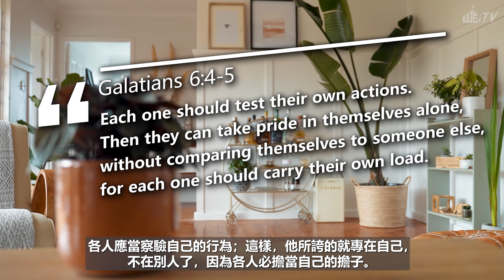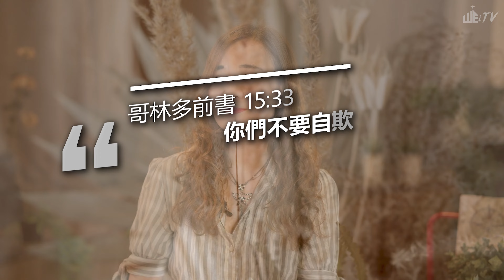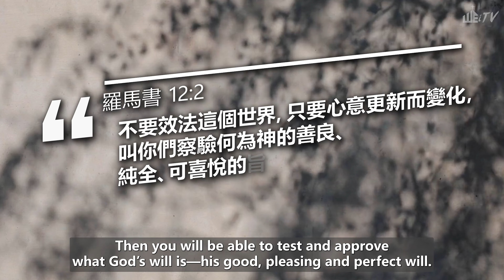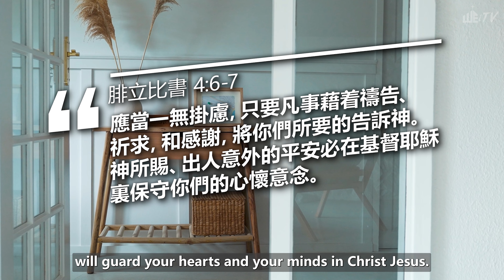這時代做基督徒很難?! Why Being a Christian Today Is So Challenging?! 🌍💔【葉晨星博士 Dr. Yap Chen Sing and Sean】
朋友們性開放，但我卻要追求聖潔✨。生命中有許多憂愁和傷心💔，然而耶穌卻說祂賜下平安✝，可是我感受不到😔。我怎麼可能做一個喜樂的年輕信徒呢？

或許你從小在教會長大⛪，或是剛剛信耶穌，現實好像跟聖經很不一樣。那麼，怎麼才能找到平衡呢？怎樣才能了解上帝的心意，成為合神心意的信徒呢👑？

📖 羅馬書 12:2
不要效法這個世界，只要心意更新而變化，叫你們察驗何為神的善良、純全、可喜悅的旨意。

My friends are open about their sex lives, but I’m trying to pursue holiness✨. Life is full of worries and heartache💔, yet Jesus says He gives peace✝, but I just don’t feel it😔. How can I really be a joyful young Christian?

Maybe you’ve grown up in church⛪, or you’ve just started believing in Jesus, but reality seems so different from the Bible. So, how do you find that balance? How can you truly understand God’s heart and become a Christian pleasing to God👑?

❓ QUESTIONS 疑问-
Have a question? Post in the comments section of this video! 如有任何疑问，欢迎在留言区留言😉

👩‍🏫 Other Similar Videos 同系列影片-

▶ 如果上帝是良善，為什麼這麼多苦難？😭我在痛苦中，上帝在哪裡呢？我感覺不到上帝的愛💔If God is Good, Why Do We Suffer?【葉博士 Dr. Yap & Sean Lee】

▶ 基督徒如何看性問題? 自慰? A片? 性需求? 從聖經角度探討性! Christian Perspectives on Sex【葉博士 Dr Yap, Prince Dan, Sean, Samon】

▶ 教會很多問題啊?! 😡 Why is the Church Full of Problems?!【葉晨星博士, Prince Dan, Sean, Samon】